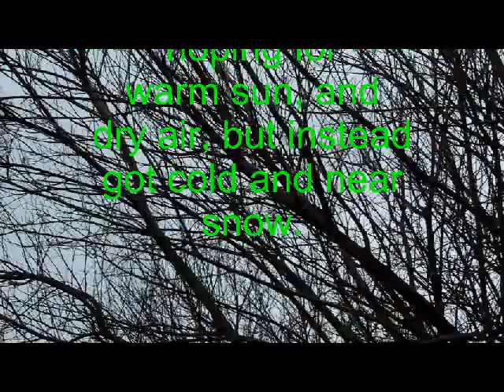Parkour Journal 2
Farulf the Fool's journey to Parkour